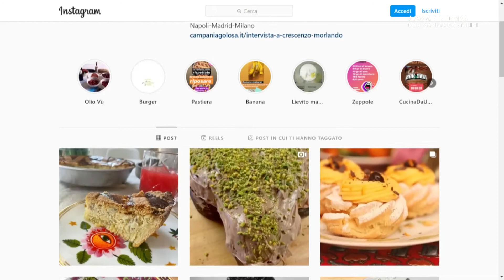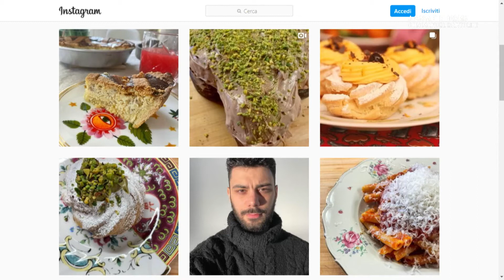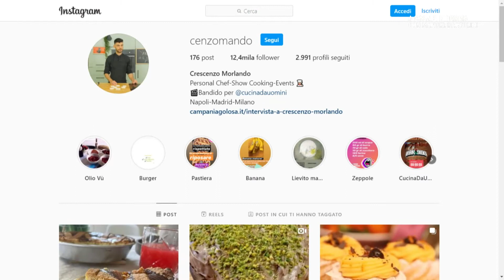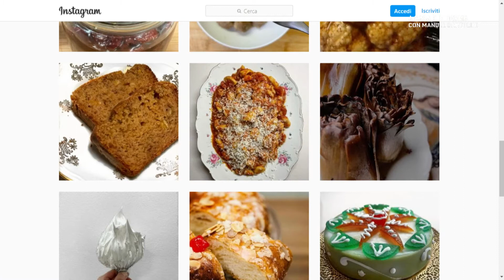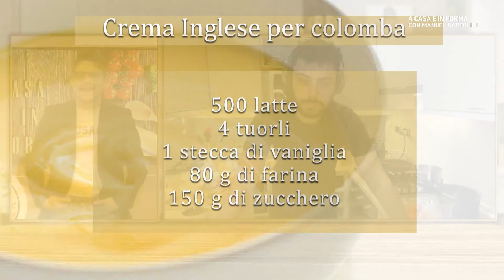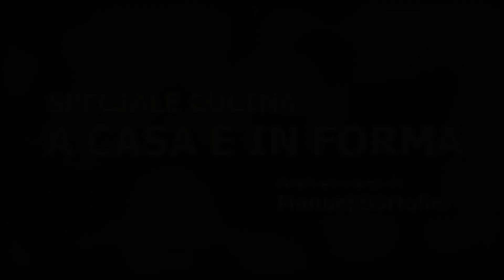A CASA E IN FORMA - Creme di Pasqua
In questa puntata di A casa e in forma, condotta da Manuel Bartolini, lo chef Crescenzo Morlando insegna come preparare delle gustosissime creme per accompagnare la colomba pasquale.